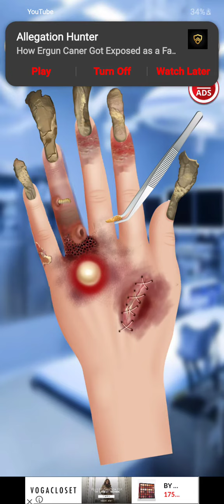Fix this hand with me